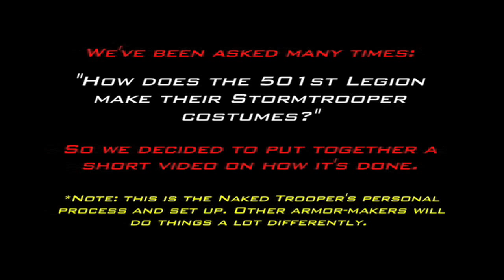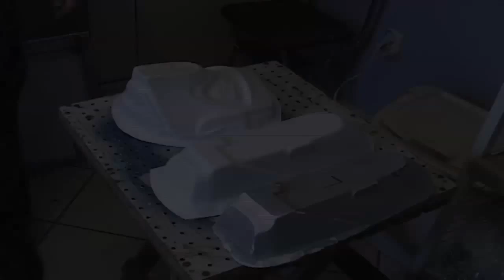How to make Stormtrooper Armor - Vacuum-Forming Tutorial with the NakedTrooper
During trooping for the 501st Legion, I get asked all the time, "How do you make your costume?" And its hard to explain how to make the armor portion of the costume which is called vacuum-forming.   So my fellow 501st buddy Lance (aka the Naked Trooper) and I decided to show just what goes into making the plastic armor that makes up costumes like stormtroopers, biker scouts, and TIE pilots.

This is the inexpensive version.   There are plenty of more sophisticated methods out there, but this is Lance's set up, so we went with that...  I like it since it shows that you don't need to spend thousands of dollars to do this... Just some talent and ingenuity...